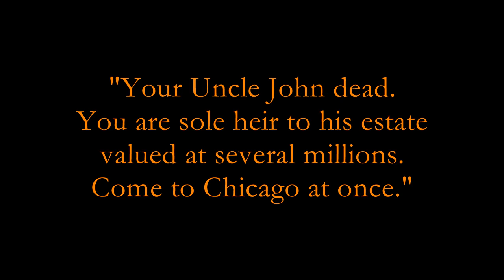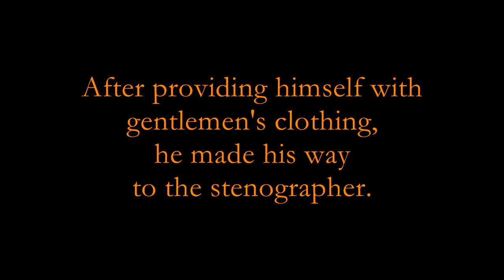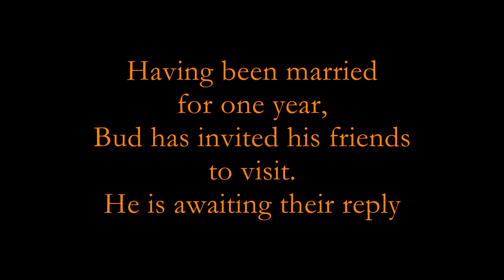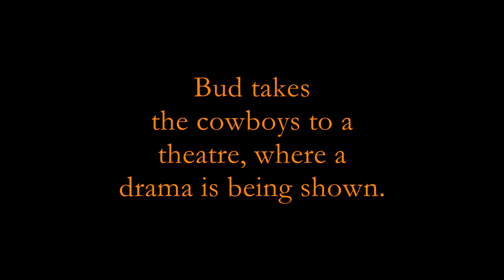The Cowboy Millionaire (F. Boggs, O. Turner, 1909) New soundtrack & English intertitles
where you can also find details of the soundtrack.